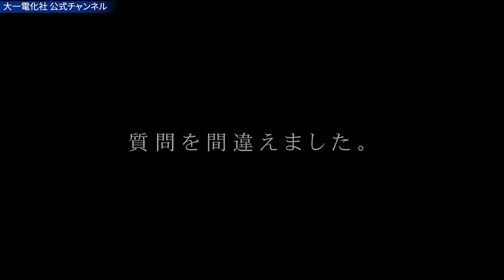【対談】スゴ腕の主婦バリスタに女性視点のコーヒー事情をいろいろ聞いてみた！（概要欄に目次あり）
ゲスト：「滑川 京子」
・ジャパン ハンドドリップチャンピオンシップ 2018年 準優勝

【後編：滑川京子バリスタに教わるドリップレシピ】
27日（金）に公開予定

【動画の概要】
子育てをしながらもSCAJ主催のハンドドリップチャンピオンシップに挑戦し、見事に準優勝された滑川バリスタとの対談です。
女性でバリスタを目指している人や開業を目指されているならば、参考になる部分もあるかと思いますので、ぜひご覧くださいませ。

【目次】
0:00 オープニング～滑川バリスタの紹介
1:45 元OLがバリスタになるまで
4:20 4つの仕事先を掛け持ち
6:20 愛用のドリッパーについて
★カリタウェーブ
8:20 女性が好きなコーヒーの味って？
12:30 お店での人気メニューは？
15:08 女性でバリスタを目指している人へ向けて
18:05 バリスタの専門学校は、どんな感じ？
20:30 エンディング